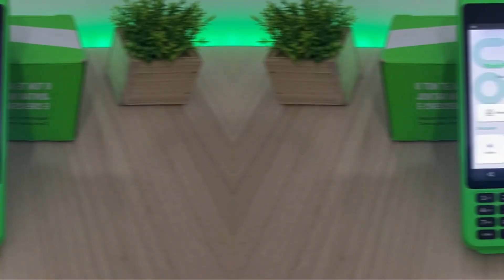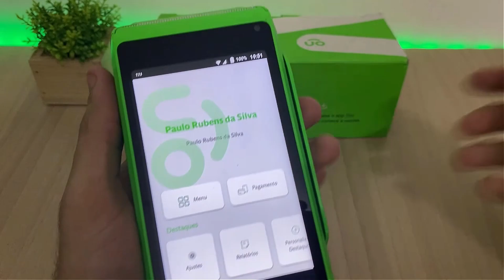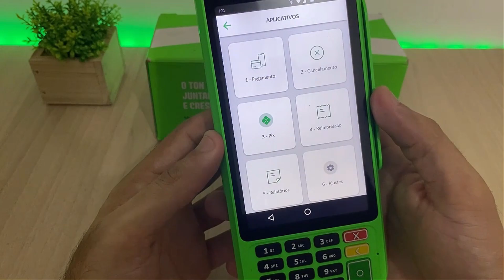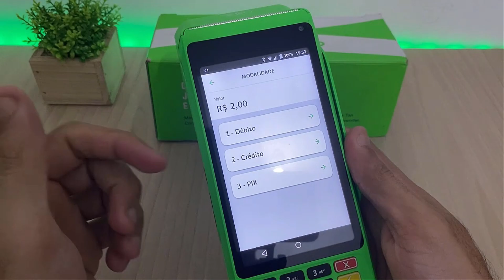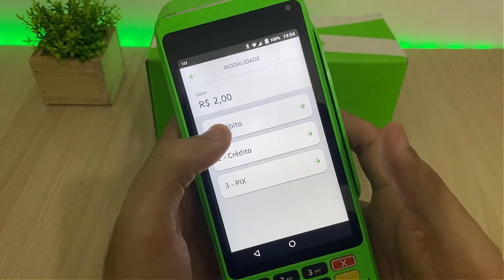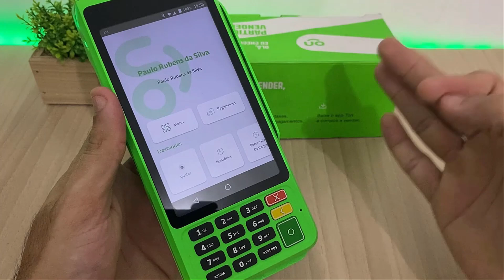Maquininha T3 SMART VALE A PENA? MÁQUINA de Cartão TON T3 SMART PRO É BOA? [ATUALIZADO EM 2024]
Plano TON PRO

Plano TON SUPER

Olá, pessoal! No vídeo de hoje, vou fazer um review completo e atualizado da maquininha T3 Smart da TON. Vamos descobrir juntos se ainda vale a pena investir nessa maquininha em 2024 para o seu negócio. Além disso, vou detalhar as taxas aplicadas, as formas de pagamento disponíveis, as bandeiras aceitas, e também te mostrar passo a passo como realizar uma venda usando a T3 Smart. Assista esse vídeo até o final para saber se essa maquininha Ton T3 SMART realmente é uma ótima escolha para o seu negócio neste ano de 2024!

EQUIPAMENTOS QUE EU USO PARA GRAVAÇÃO DOS VÍDEOS:👇
🟩 Processador AMD Ryzen 5 3600 6 Cores 3.6GHz
🟩Placa de Vídeo MSI Nvidia RTX 3050 8GB
🟩SSD WD Green M.2 2280 240GB
🟩Placa Mãe Pcware APM-A520G AMD
🟩FONTE DE ALIMENTAÇÃO BRAZILPC 750W

Transcrição do Vídeo:

1:01 Smart uma das maquininhas mais completa

1:13 Aproximação até mesmo pagamento com pix

2:41 Fazendo aqui uma venda teste

5:48 Plano que tem as menores taxas

6:56 0,79 Tanto no débito Quanto no crédito

8:47 Qual o seu segmento de mercado

9:00 Deixa o like nesse vídeo se inscreva

9:03 Links aqui em baixo na descrição

9:13 Abraço e eu te vejo no próximo vídeo